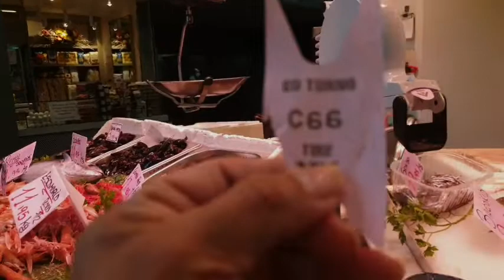Going to market/&/Cooking fish paksiw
Cooking fish paksiw